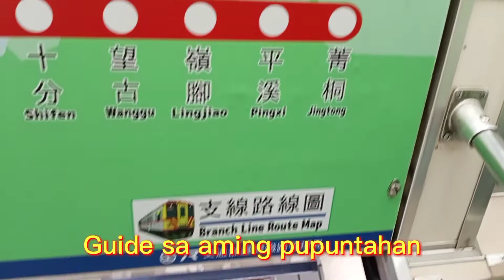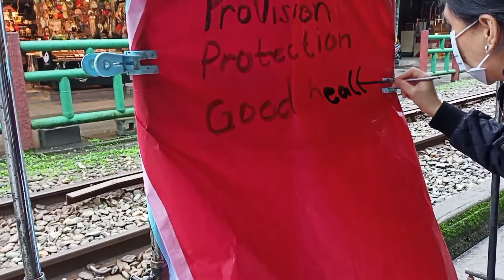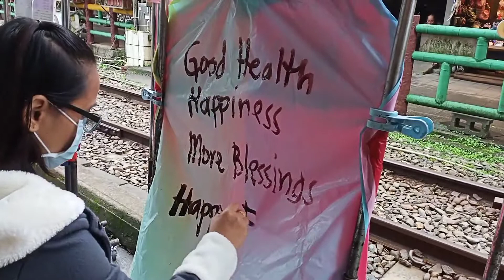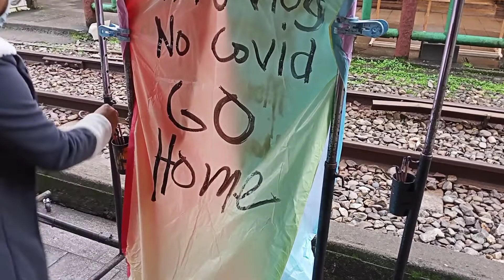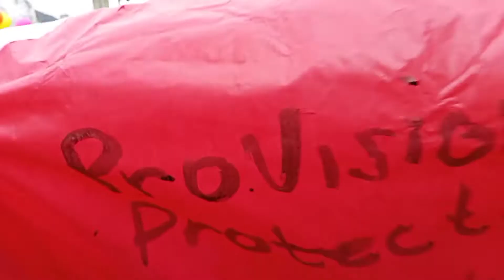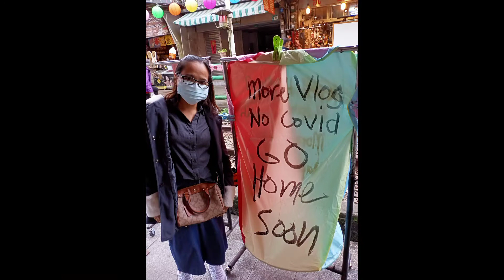Go to Shifen Lantern.Sky Lantern,Taipei,Taiwan.